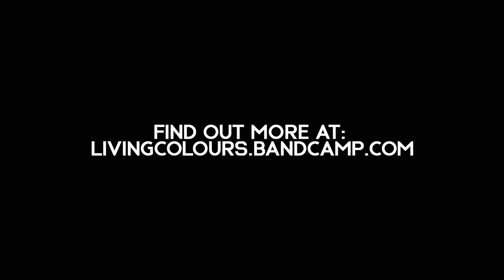Indecent Noise - Glitchless (feat. Noire Lee) [Music Video] [LICO001]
No genres. No schedule. No pressure.